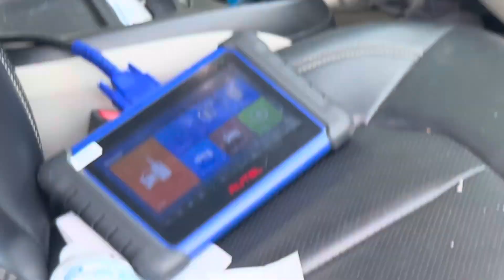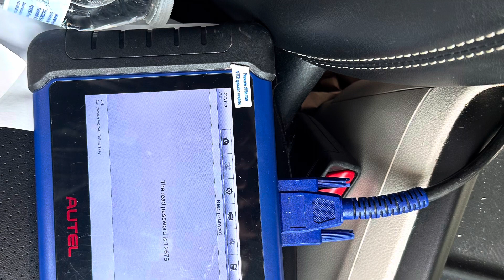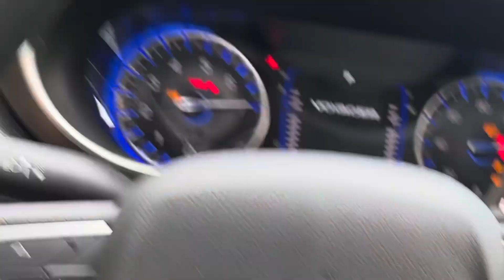2020 Dodge voyager, Key Fob programming with bypass cable ￼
2020 Dodge voyager, Key Fob programming with bypass cable